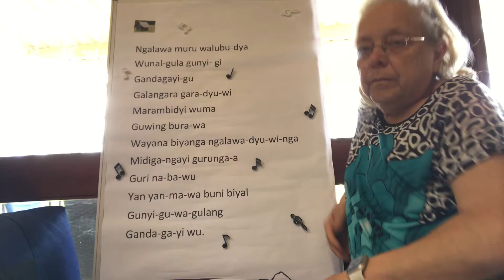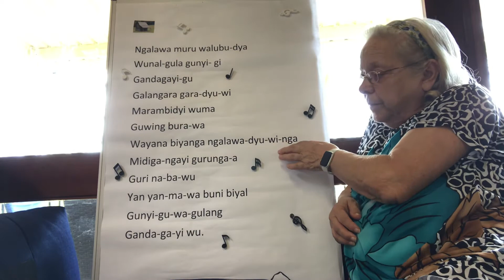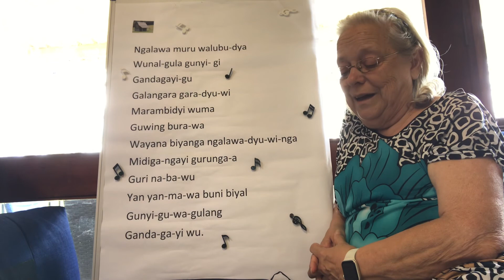On The Road To Gundagai in Dharug Dalang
Simple introduction to Dharug Dalang in song